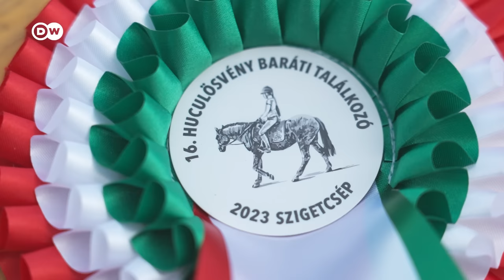A hucul lovak megmentői Magyarországon | Egy Nemzeti Kincs, amelyet a kihalás fenyeget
Tibor missziója a hucul lovak megmentése. Övé a leggazdagabb génállományú hucul ménes az egész világon. A huculokat sokan a Kárpátok pónijaként is szokták emlegetni. A lovak 2004 óta hivatalosan is Nemzeti Kincsnek számítanak Magyarországon. Pedig nemrég még a kihalás fenyegette őket. Tibor a bakonyi Tűzkövesbörc Tanyán azon dolgozik, hogy ez többé ne legyen így.